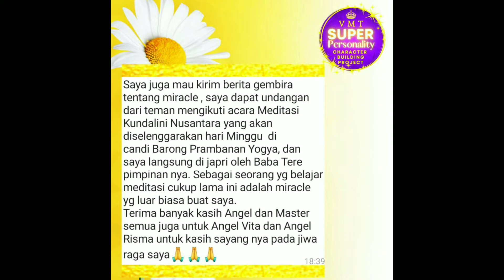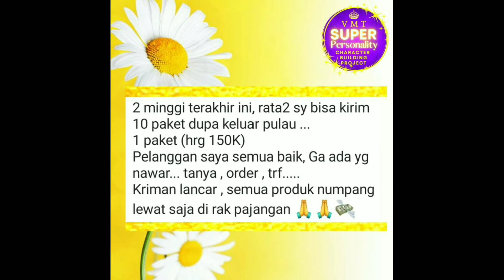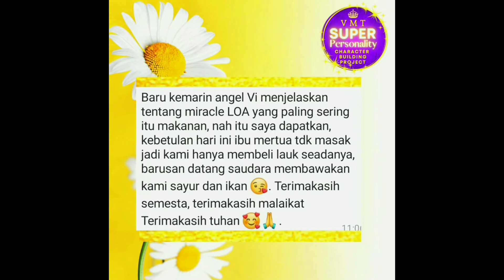CIPTAKAN NASIB mu Testimoni klien part 12